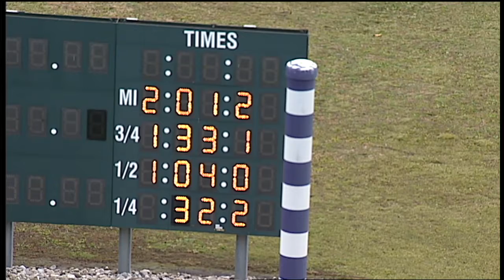HP 2021 Dec 21 Qual 01